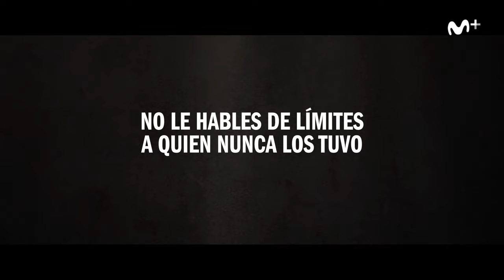Gigantes: Tráiler largo | Movistar+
Los límites están a punto de volar por los aires. Llega ‘Gigantes’, una producción original de Movistar+ dirigida por Enrique Urbizu. ¿Tienes lo que hay que tener?